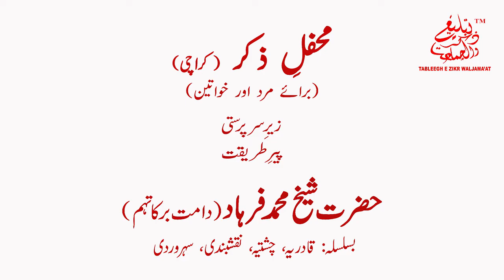Mehfil e Zikr (8 Dec 19) - Peer e Tariqat Hazrat Shaikh Muhammad Farhad (DB)